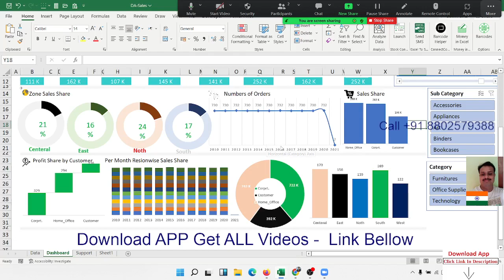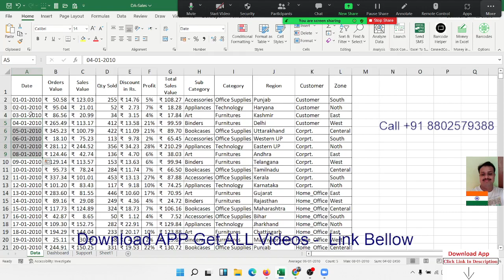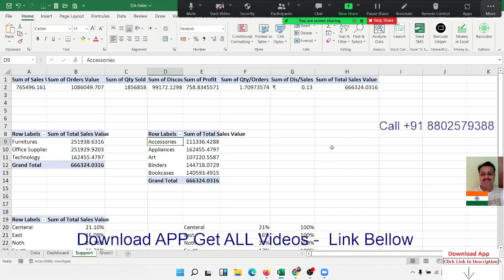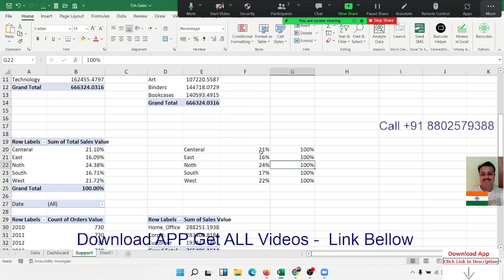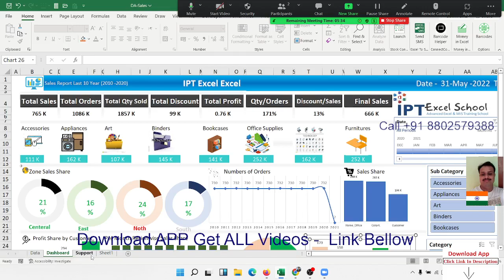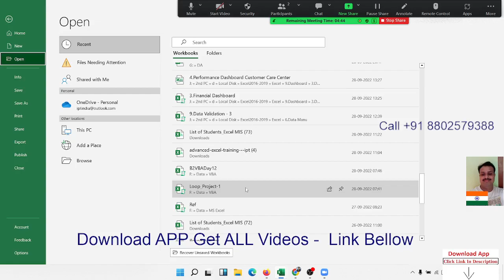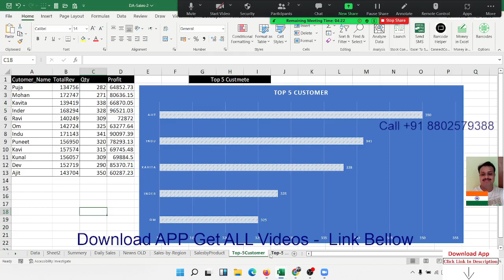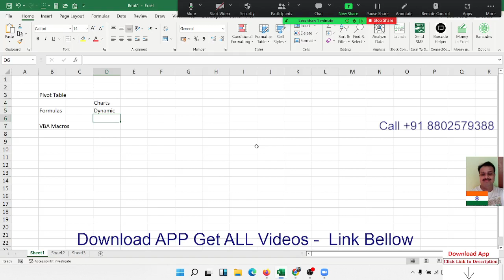Dashboard Day -1